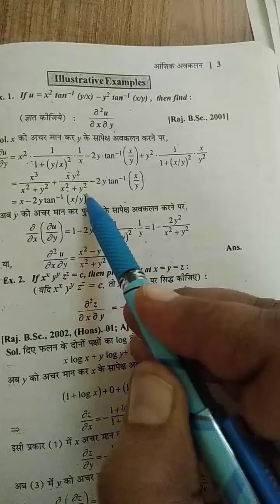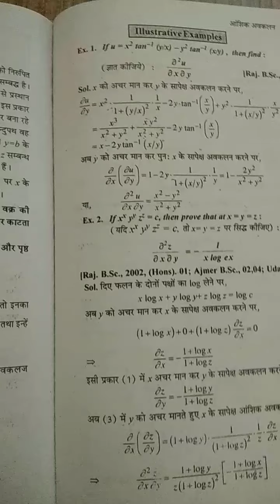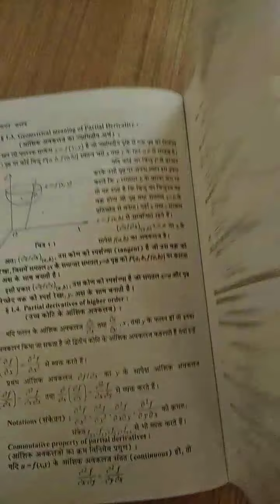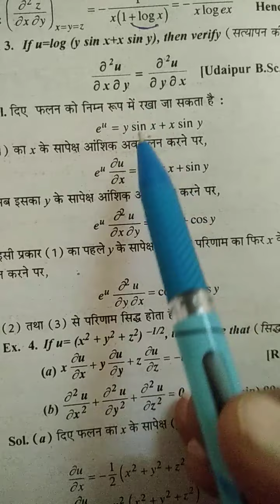Dr Keshav ,B Sc pt 1,Maths,paper 2,Diff Calculus ,lecture no.1